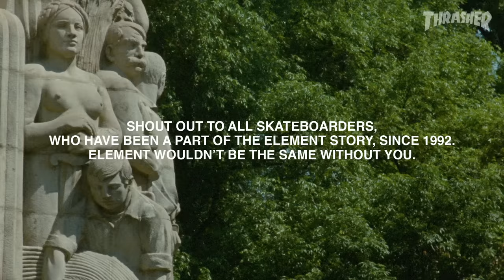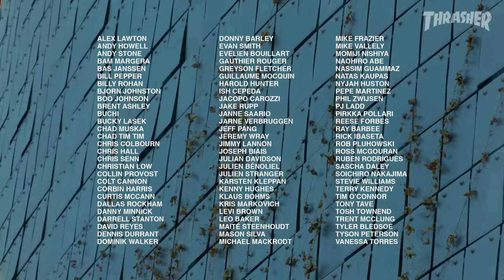Element Skateboards "E.S.P. VOL.2" Video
The Element team delivers an audiovisual experience of global proportions, covering the continents in four exciting chapters. Gabriel, Vitoria, Donny, Funa, Jaakko, Nick and their accomplices don’t disappoint.